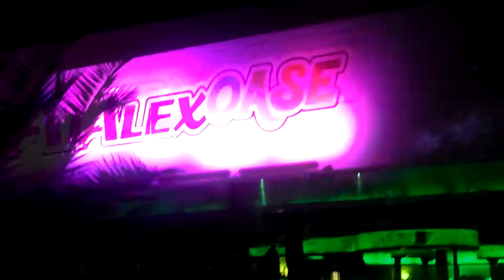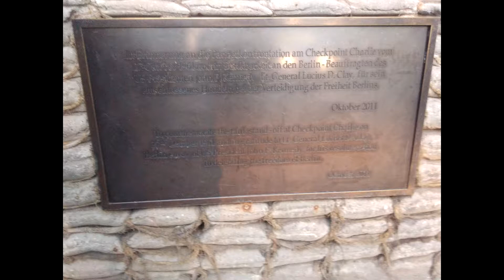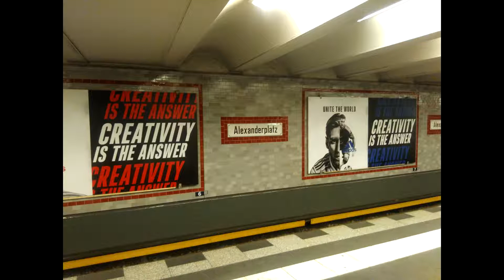Zouvak unterwegs in Berlin [3/3] - Brandenburger Tor, Fotos und HandOfBlood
Ich war mit zwei Freunden in Berlin unterwegs. Wir haben ein bisschen von der Stadt gesehen aber längst nicht alles. Wird wohl irgendwann einen nochmal ein Vlog aus Berlin geben :)